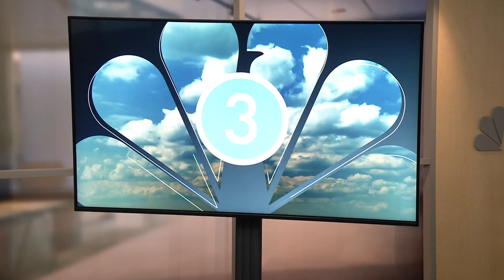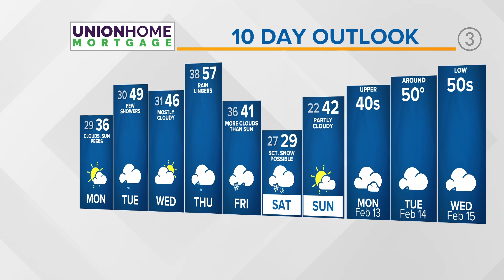Cleveland weather: Looking ahead to a rollercoaster week of temps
Prepare your hearts, minds, and souls for what lies ahead this week for the region. Another front is headed south later tonight through Monday. Temperatures will struggle to break the upper 30s on Monday; though, this pairs well with average high temperatures.

Then, how about this? Another run back into the 50s for Tuesday and near 50 for Wednesday; however, the caveat that emerges will be periods of moderate to heavy rain. Some areas could receive more than an inch. As a whole, these wild swings in temperatures will not be something to take lightly on the body as it may become difficult for the body to regulate.

As the week closes, another strong blast of northerly air will chill us back down to the 20s for weekend overnight lows and 30s for daytime highs. Are we ready?